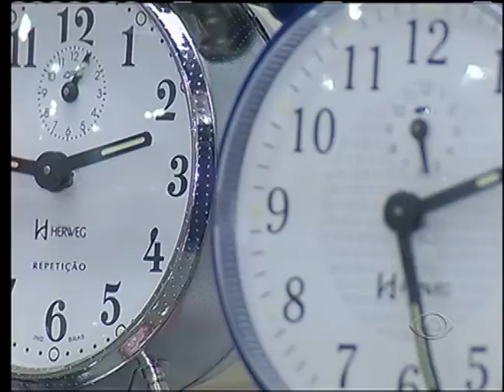BAND CIDADE 2ª EDIÇÃO 18 10 2014 PARTE 01